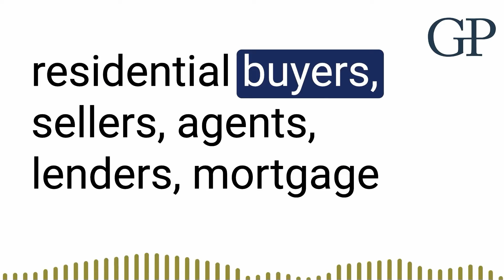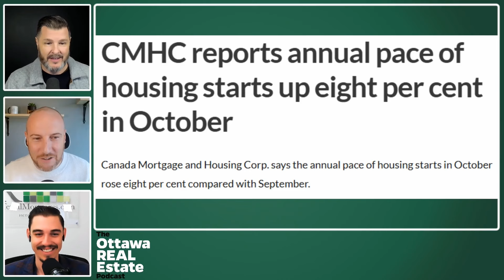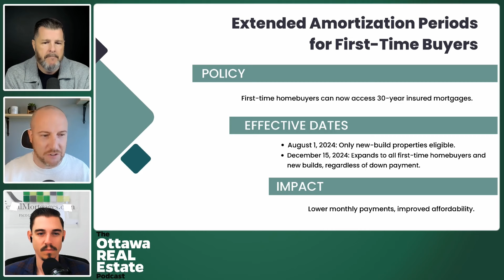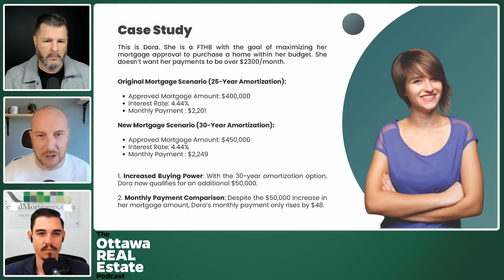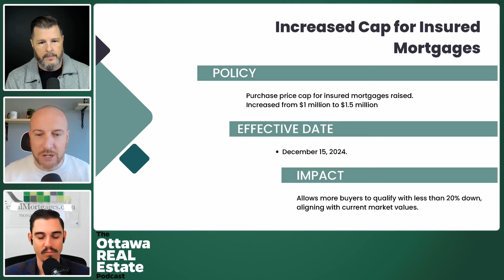Ottawa Real Estate Trends: New Policies and Horror Stories!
Ottawa Real Estate Trends: CMHC Updates, Mortgage Insights, and Horror Stories!

In this episode of the Ottawa Real Estate Podcast, hosts Paul Stevenson, David Warren, and Greg Campbell discuss the complexities of real estate transactions, focusing on a detailed story involving a problematic home purchase and what could have been done differently. The team also reviews the latest news on housing starts, the impact of upcoming regulatory changes, and shares insights on Orleans's real estate market. Additionally, they delve into economic indicators like inflation and mortgage rates, and the implications of new policies for homebuyers and homeowners. Tune in for expert commentary, personal anecdotes, and useful advice for navigating the real estate landscape.

00:00 Introduction
02:09 Diving into Real Estate Stories
16:14 Real Estate News Update
18:10 Housing Starts and Rentals
19:22 Inflation Numbers Update
20:31 Bank of Canada Rate Announcements
21:23 Mortgage Stress Test Removal
22:43 Extended Amortizations for First-Time Homebuyers
27:42 Private Lending and Roadmaps
34:33 Orleans Real Estate Market Overview
37:56 Mood Boosts and Outro

Paul Stevenson - Mortgage Agent Level 2

Greg Campbell - The Campbell Maric Group/EXP Realty

New Episodes of the podcast are available on Wednesdays at 10AM on all podcast services